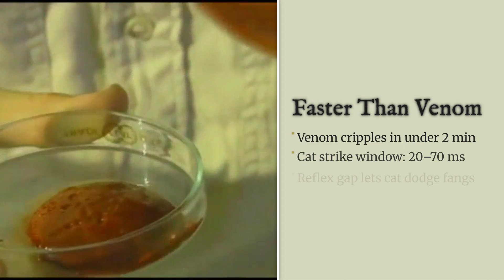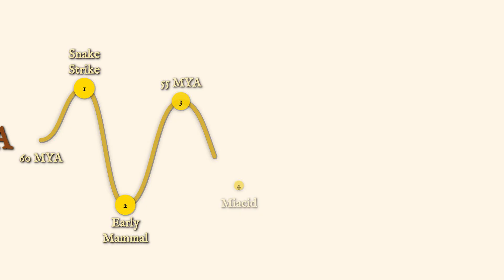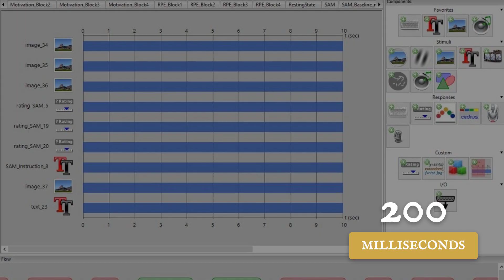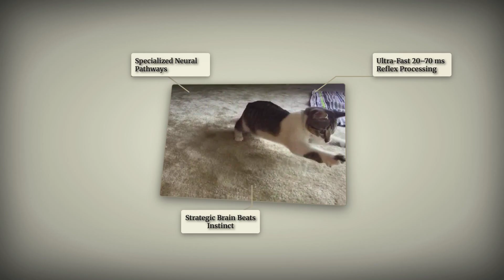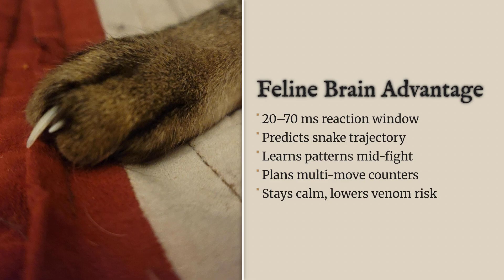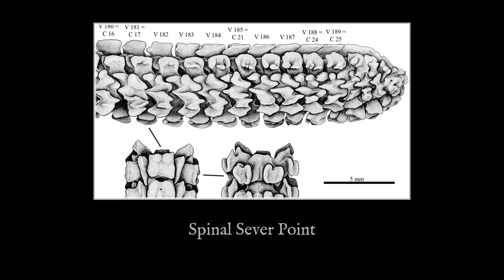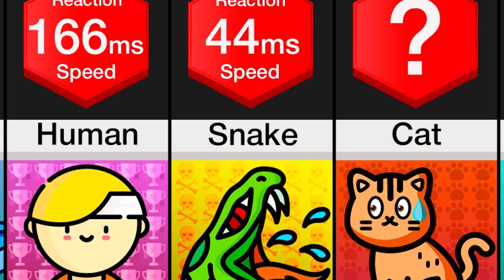Why Snakes Always Lose To Cats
It's an ancient, primal battle: the cat versus the snake. And in this confrontation, the cat almost always wins. But why? This isn't a story of luck or courage; it's a story of a profound neurological and biomechanical mismatch that gives the cat an overwhelming advantage.

This documentary reveals:

The "Reflex Gap": How a cat's brain operates on a faster timescale than a snake's.
The Neurological Supercomputer: Why a cat's brain can predict a snake's moves.
The Five-Weapon Toolkit: How a cat uses its paws to disarm its opponent before the final strike.
The surgical, final bite that severs the snake's spinal cord instantly.
Join us for a scientific breakdown of why the snake, a living weapon, is no match for the master of combat.